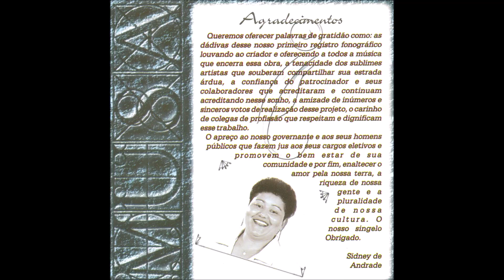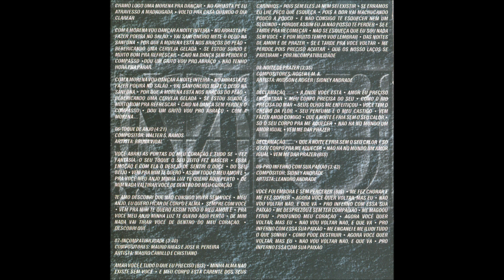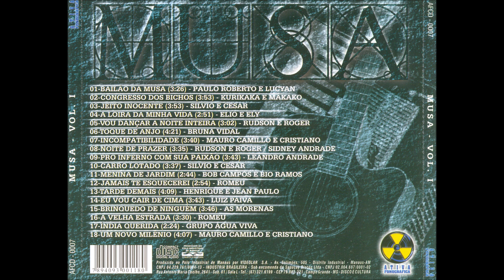Chamamé - 04 - A Loira da Mimha Vida - Bada, Eli e Marão - Elio e Eli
Coletânea  - MUSA Volume 01 CD - 2002 - Diversos Artistas